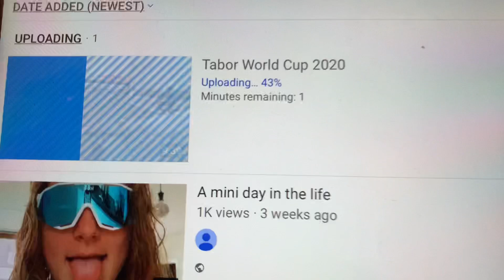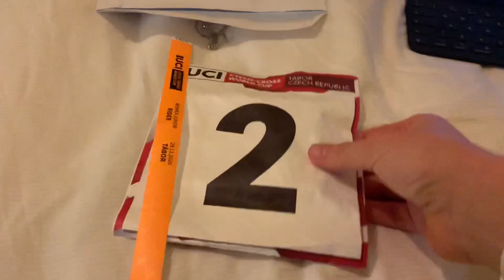Behind the scenes at Tabor CX World Cup!